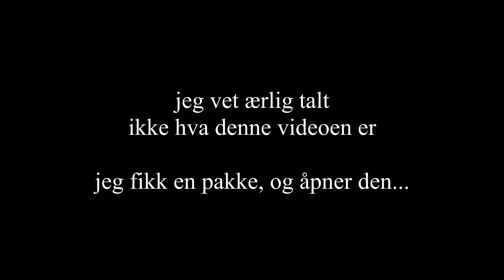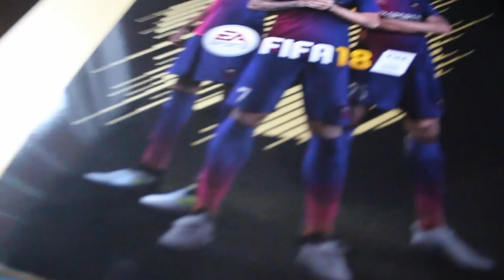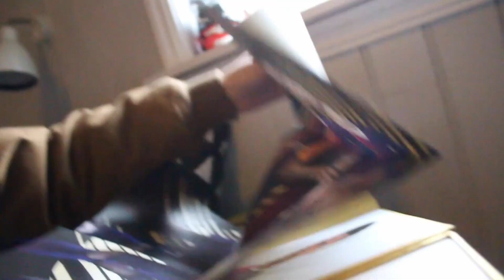WTF PLAYSTATION?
vil bare påpeke at jeg ikke er utakknemlig, bare litt forvirra..

takk playstation(?)

ANNONSE(?)